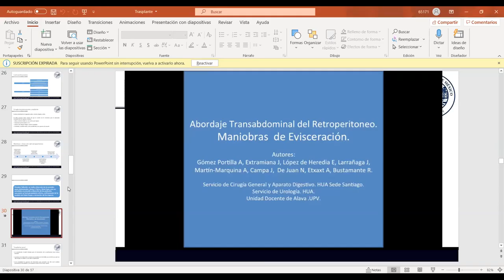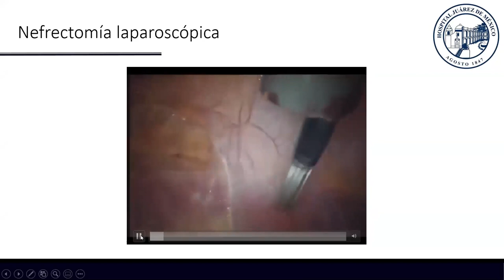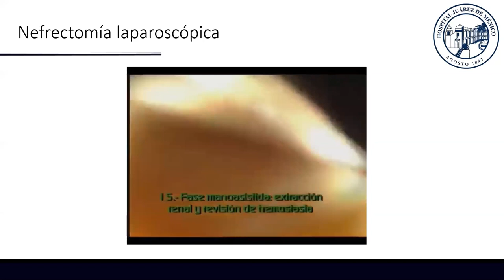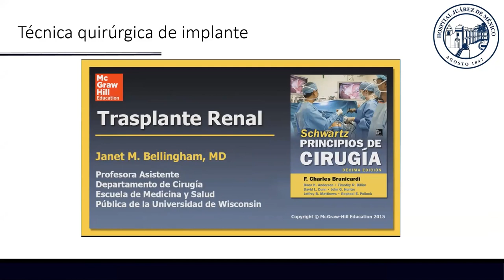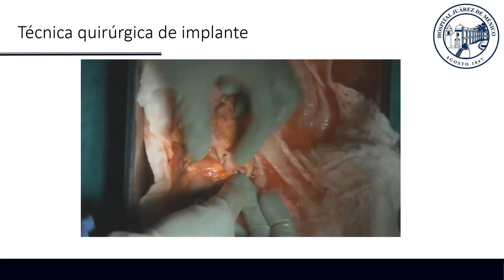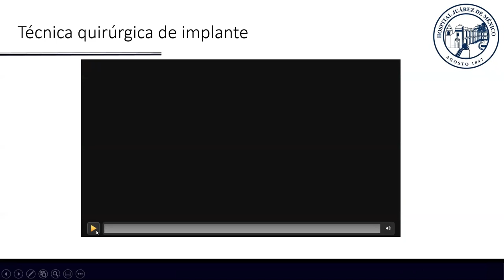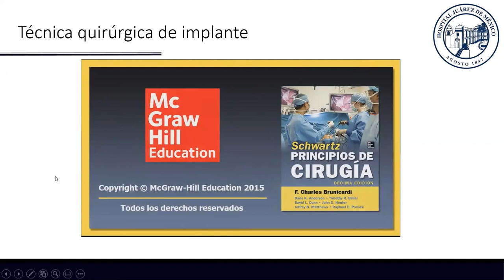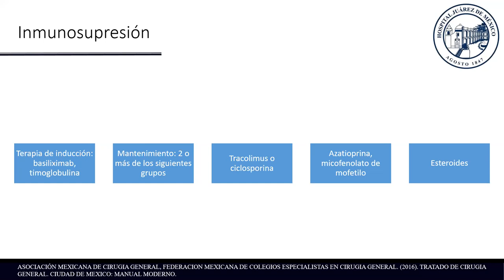Trasplante renal: generalidades. Dr. Sadid Villareal.